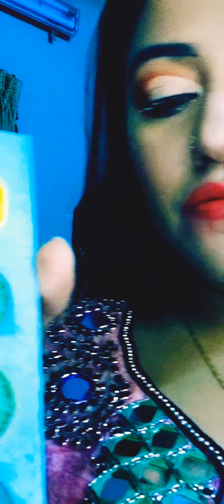simple daytime makeup look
how i create les makeup items makeup look stunning for day time party sunscen use is this makeup # makeup for tiktok video's